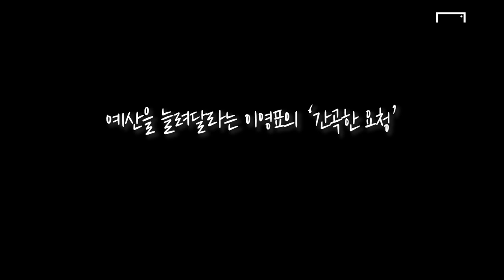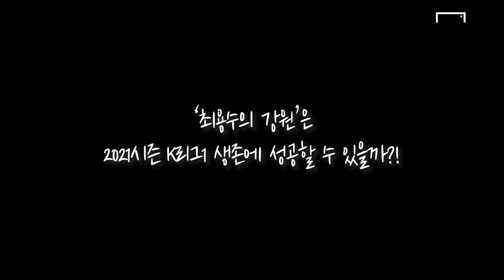이영표&최용수, 골 때리는 그녀들!이 아니라.. 이제는 프로 축구에서!